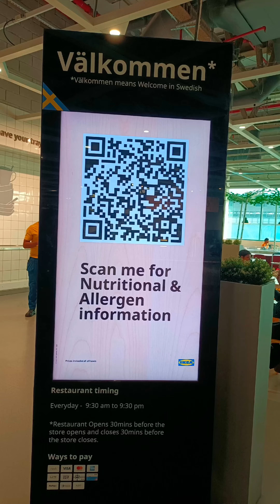IKEA - Bangalore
Bengaluru IKEA